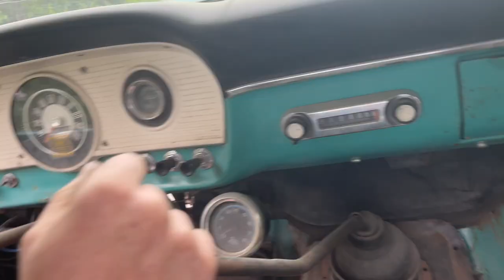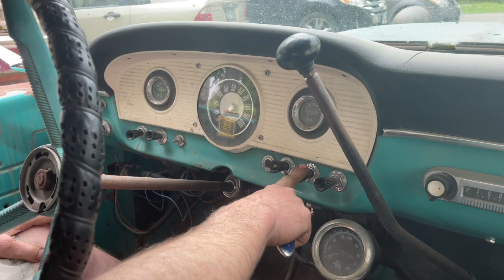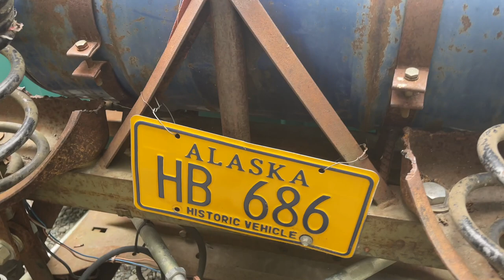Rat Rod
We are the Retherfords and we live in a 12x16, (with a loft) 375 sq.ft, dry cabin in Alaska. We live a simple and minimal lifestyle.  We believe that experiences and relationships are more important than things.
We enjoy the simple, yet hard work involved in living this way.

We are on grid and do have electricity, but use it minimally. We have no indoor water, bath, or toilet.  We have wood stove heat only.
We are only on this earth for a short time and everything here is temporal. We are on a journey to our promised land in heaven, where all things are eternal. With that in mind, we are not working for temporal things but for the eternal. We are living life as God leads and not allowing ourselves to become comfortable or settled but continue to grow and move through this journey.

We have a lot of different content on our channel, just real life stuff for us. Cabin life, our simple ways, Christian content, adventures, hikes, & simple meals & snacks.

Our Channel is a smorgasbord of life lived.

Our goal is to become financially free, and able to pack our bags and go wherever and whenever God leads us.

We hope you enjoy our videos, as we share our lives with you.

We choose to Live Simply and by sharing our blessings we give others the chance to Simply Live.

We donate a portion of our income and YouTube proceeds to Run for the Son

Mailing Address:
Retherfords
250 W. Gail Dr.
Wasilla, AK.
99654